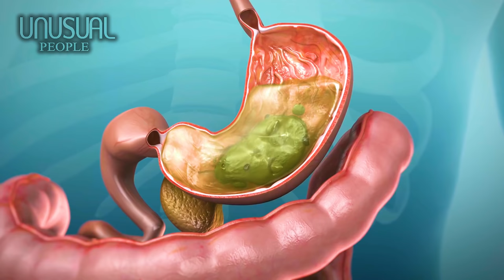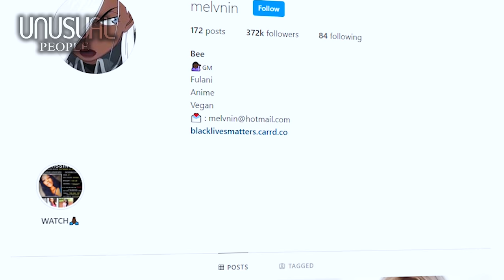5 UNUSUAL PEOPLE IN THE WORLD PART 58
00:00 – Introduction
00:42 – Number 5: Kerry Trebilcock
02:23 – Number 4: Antonio Reloy
03:53 – Number 3: Milagros Cerron
05:21 – Number 2: Ning XueFa
07:11 – Number 1: Bee Melvnin
The girl with a strange hobby of eating soaps and sponges.
The real-life snake man with scales as thick as bark and snake skin.
A real-life mermaid with a strange disease and a miracle that helps her survive.
A guy who only drinks water and doesn't eat anything
A girl whose beauty resembles the character Ororo Munroe (Storm) in the X-Men series.
All will be in this video.